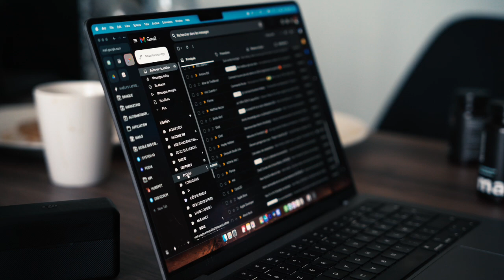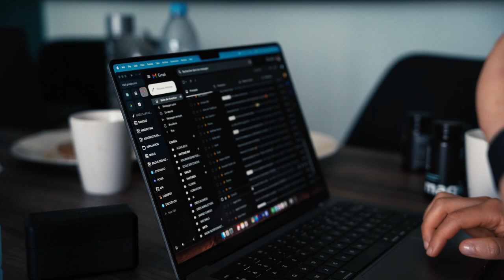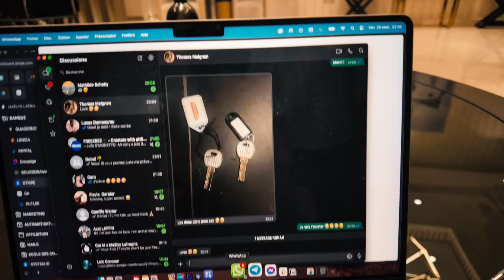10 JOURS À DUBAÏ ENTRE ENTREPRENEURS (vlog !)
📞 Réserve ton appel de consulting offert, c'est ici (c'est gratuit et ce n'est pas un appel de vente)

Bienvenue à toi ! Si tu ne me connais pas, je m'appelle Maëlys, je suis Ostéopathe et coach sportive et j'aide les coachs en ligne à générer + 3,000€ en ligne même s'ils partent de 0.

00:00 : Intro
00:26 : Let's go to Dubaï
02:14 : Mon arrivée
04:13 : Day 1
05:41 : Déjeuner entre potes
07:23 : Burj Kalifa
09:28 : Debrief d'un call de closing @busine+business
13:14 : J'apprends le Golf
15:37 : Bloquée dehors !
17:38 : Podcast avec Matis Clouet
18:20 : Binous Gym
20:28 : Mon avis sur Dubaï